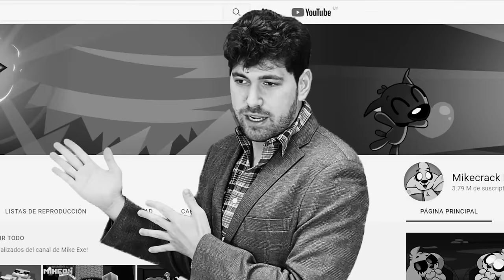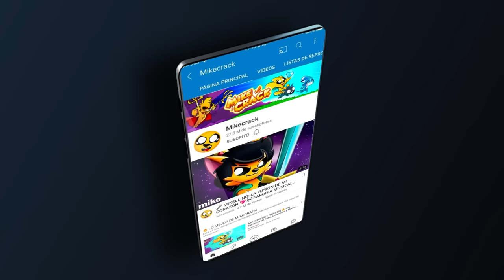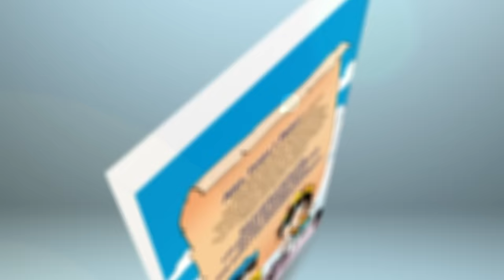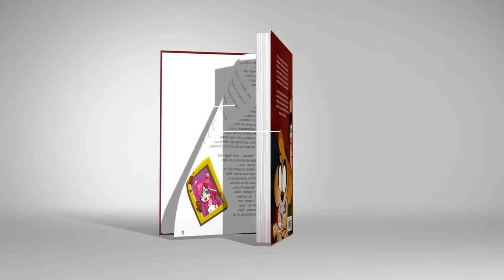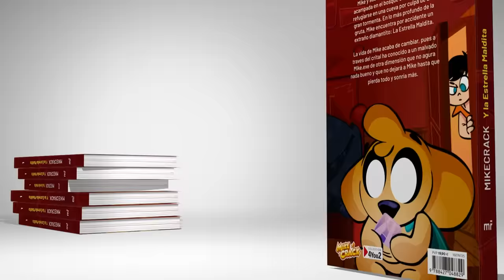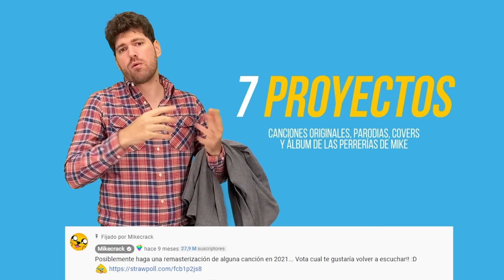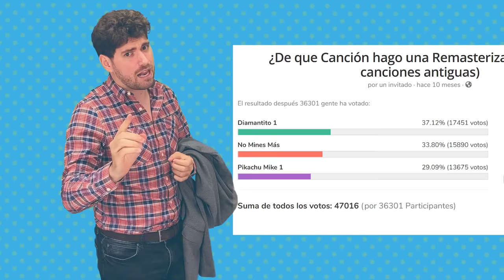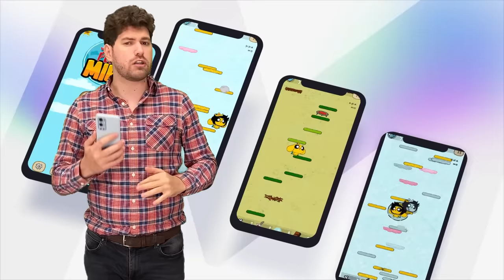MI NUEVA SKIN DE MINECRAFT!! 😱 TRAILER Las PERRERÍAS de MIKE T2 y MÁS 🔥 MIKECRACK MIKEXPO 2021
Bienvenido a la MikExpo 2021, en este evento anunciaré un montonazo de cambios y noticias importantes del canal como mi nueva skin de Minecraft, el Tráiler de Las Perrerías de Mike T2, las nuevas canciones y parodias musicales y mucho más!!

⏰ TIEMPOS ⏰
0:00 Introducción
0:56 Rediseño del Canal
5:27 Mi Nueva Skin
7:52 Nuevos Libros
10:38 Animación
12:38 Las Perrerías de Mike T2
15:57 Nuevas Canciones
21:25 Sorpresa
23:17 Planes Futuros y Outro

● Grabación: Mirillis Action
● Edición: Adobe Premiere Pro 2020 y Adobe After Effects 2020
● Renderización:  Adobe  Media Encoder 2020
● Miniaturas: Adobe Photoshop 2020
● Directos: OBS Studio

▼Especificaciones:
● Micrófono: Rode NT1-A Complete Vocal Recording
● Mesa de Mezclas: Behringer Xenyx Q802USB
● Webcam: Logitech BRIO 4K
● Teclado:  Corsair Strafe RGB (Teclas Cherry MX Silent)
● Ratón: Logitech® G Pro Wireless Gaming (+Alfombrilla Powerplay)